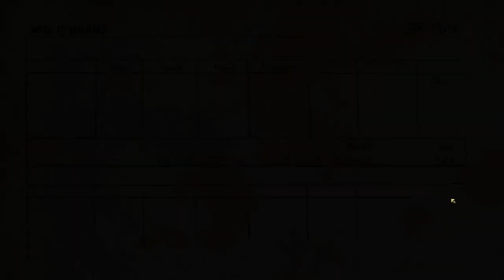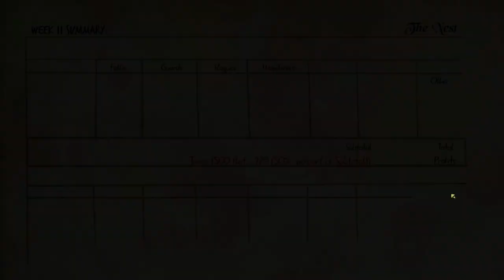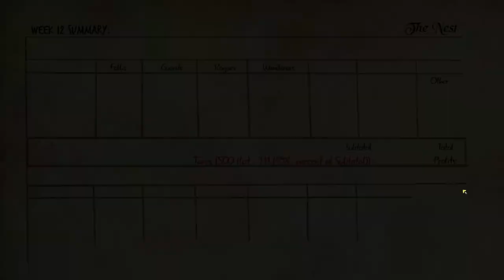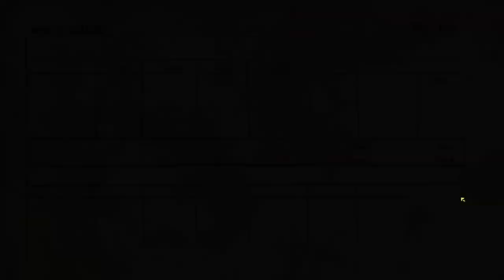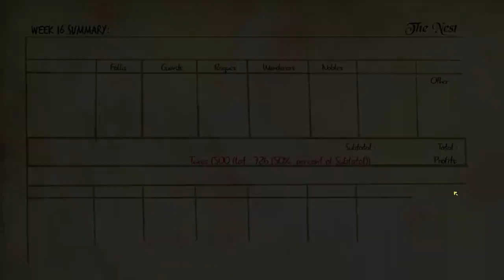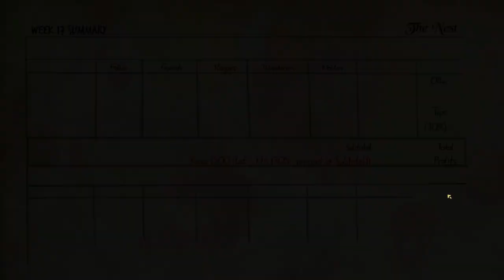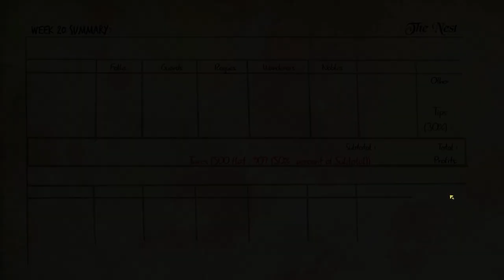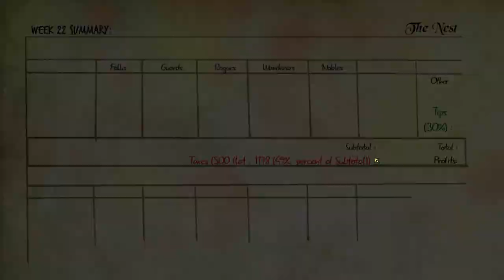Tavernier Gameplay | Swag Status | Let's Play Tavernier Part 2 (PC Game)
Tavernier Gameplay Part 2 - Starting to attract nobility! By From The Bard, Let's Play Tavernier is a mix between a tavern management game and an interactive story, in which you are in charge of a tavern in a medieval fantasy world.

You have to make your business prosper - which implies some supplies and decoration management strategies - while paying the inevitable annoying weekly taxes. But being an innkeeper also means talking directly to your customers. So, be prepared to welcome quite the colorful characters in your tavern, and be careful what you say to them. The way you respond to their problems could impact not only your business but even the whole town!